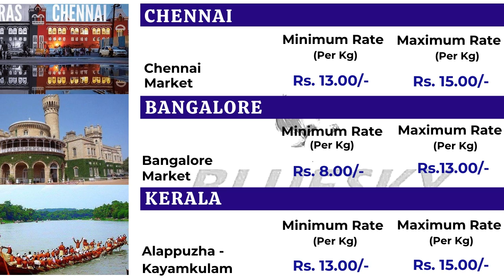12 Aug 2020 Chennai | Bangalore | Kerala | Today Wholesale Market Onion Price